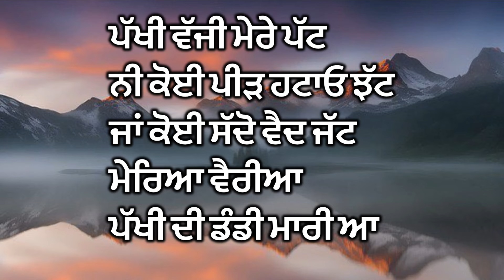ਢੋਲਕੀ ਵਾਲਾ ਗੀਤ || ਵੈਰੀਆ ਪੱਖੀ ਦੀ ਡੰਡੀ ਮਾਰੀ ਆ || ਪੰਜਾਬੀ ਲੋਕ ਗੀਤ || Punjabi Folk Song